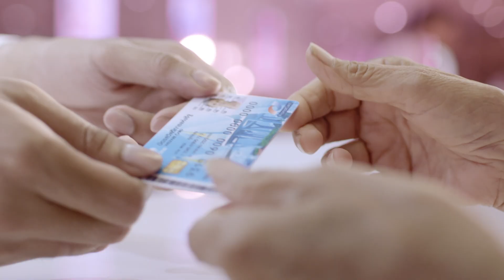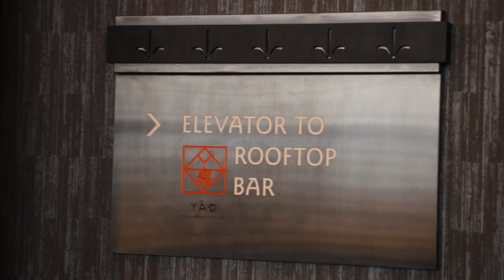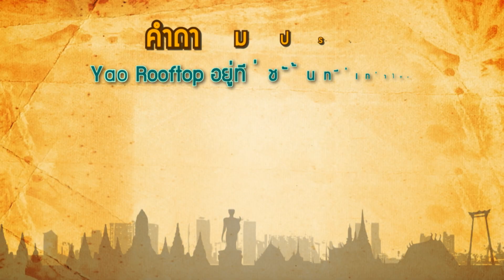คนไทยใต้ร่มราชัน OA 29 7 2561@คนไทยชวนเที่ยว ห้อง Yào Rooftop โรงแรม แบงค็อกแมริออท เดอะสุรวงศ์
Bangkok Marriott Hotel The Surawongse